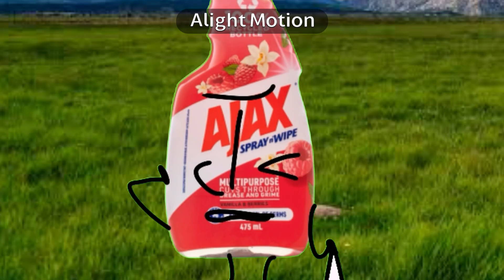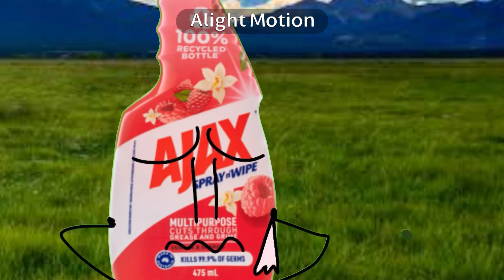Battle For Dentist Appointment [cancelled, old, will never be finished episode extravaganza]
exuberant

This is an object show I worked on earlier in the year, with numerous severe design inconsistencies. Huzzah!